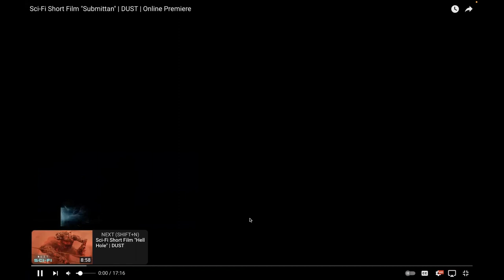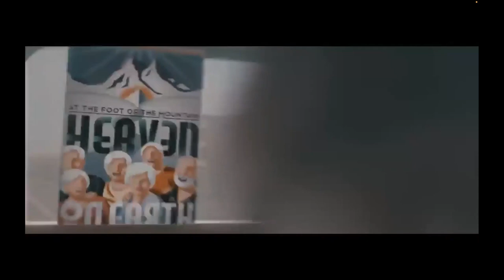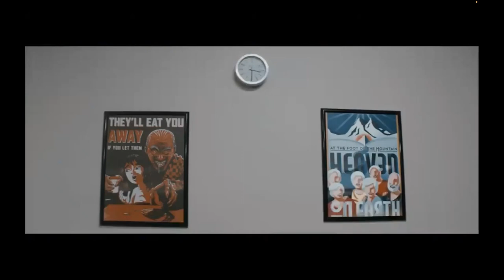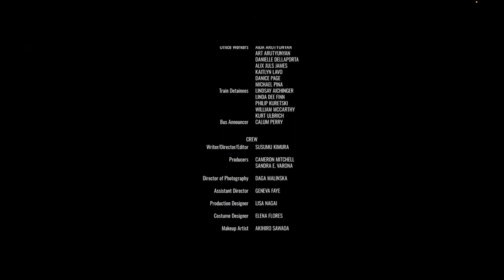"Submittan" Conversation with Director of Photography Daga Malinska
Director Susumu Kimura invited Daga Malinska, his friend and the cinematographer to talk about how they collaborated on this project, her philosophy and approach toward filming, while watching the movie together.